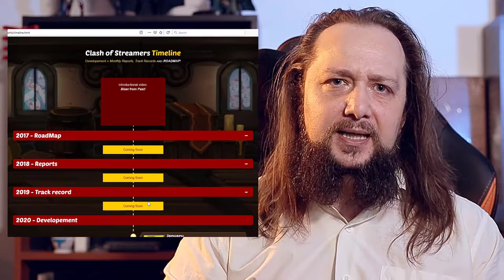Roadmap, Clash of Streamers Timeline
Our independent CoS fansite is expanding, announcing a new section: Timeline! Game development started back in 2017 and so far we've been missing a proper roadmap with all achievements sorted in nice chronological order. In a form of tiny monthly reports (focused to pitch the most important progress), you will be able to quickly get an overall picture of what was done and what is ahead of us. Each mini report will be accompanied by a short clip (track record) so together we can re-live those great moments we've shared. Blast from the past! Historically accurate recovery of CoS TIMELINE.

Feel free to come and talk to us on our discord